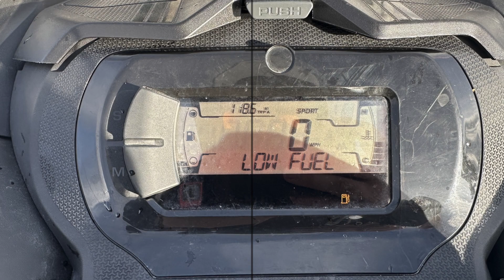West Yellowstone Snowmobile trip 2024